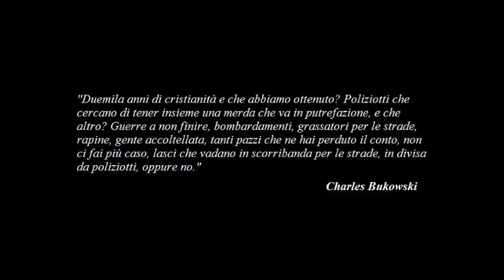Greenta - Giuda XX (Crisi XXI)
RapOrchestra 2013
Giuda XX (Crisi XXI) - Greenta

Testo:

Testimoni della partita
Testimoni della ferita
Testimoni di ciò che è stato
Testimoni del degrado

Vivo in una terra, miraggio di ipocrisie,
in cui il voto è democratico per le aristocrazie
Lo stato di paura, è lo Stato delle gente
il cancro generale è l'incertezza nella mente
Priva _ di sicurezze un uomo e avrai un bimbo
Fai lo stesso con un popolo _ e hai fatto bingo
Il despota lo sa che, _ assicurando il pane,
anche il rivoluzionario Che si fa cane..
Filantropo o tiranno, scegliti il nuovo Stalin!
L'immagine qui si ribalta a seconda dei giornali..
Prendi per esempio il caso di Amanda Knox:
in Italia assassina, eroina per la Fox
Del coltello possono ruotare lama e manico,
la vittima può diventare il killer sadico
e tu come uno stupido ti indigni a comando:
chi controlla chi quando usi il telecomando?

Rit. x2
30 - monete - d'argento! Che poi spendo!
Giuda è la morale del Novecento!
L'abbiam chiamato padre e lui c'ha lasciato in crisi:
lacrime di coccodrillo oggi sopra a tutti i visi..

Verità, non stai nel sole, sei figlia dell'ombra
il mercato nero è vero, qui tutto si compra
le più puttane all'inizio fanno resistenza
ma poi vendono più caro il culo che la coscienza
Anni fa per tutto il resto c'era la Master Card,
oggi il resto è diventato tutto: market società!
E' l'era dell'affetto e del talento a pagamento,
di un progresso finto in lento avvitamento
Siamo pieni di parole vuote e di contraddizione,
di preti che ti toccano ma non solo nel cuore,
di Chiese, idoli bugiardi ricoperti d'oro,
di così tante voci soffocate da fare un coro..
Non si sogna e basta ma si sogna con la rendita,
oggi chi ti parla di ideali fa una recita..
La musica non lotta, è connivente col padrone:
la prostrazione in rima è la nuova prostituzione..

Rit. x2

Mondo di contrasti sociali risolti nei colori
Caschi blu contro i gialli dei lavoratori
Black Block neri, perché il nero fa cattivo
Associa chi protesta al male e non chiederti il motivo
Lotte diseguali danno animo allo spread
tra chi ha FEDE e chi una banca vince chi ha la FED
Stupri, bombe, tradimenti e guerre sanguinarie:
l'interesse fa di questi mostri cose necessarie
Sta morendo l'Africa e fidati c'è un motivo
c'è chi guadagna scrivendo fame nel suo destino
l'ONU ha la coscienza sporca di chinino
ed un buonismo verde che puzza di detersivo
Ma le cospirazioni non le vedi, serve fiuto e naso
W. e Bin Laden? Nemici non per caso..
Le morti di 2 Torri che cascano a fagiolo,
il dollaro è una $ perché il $angue è il prezzo del petrolio

Ouuh!

30 - monete - d'argento!
Solo 30 monete d'agento!
Solo 30 monete! Solo 30 monete!
30 - monete - d'argento! Che poi spendo!
lacrime di coccodrillo oggi sopra tutti i visi!